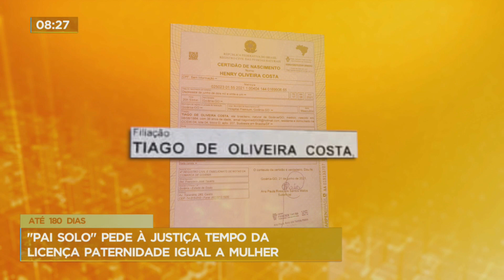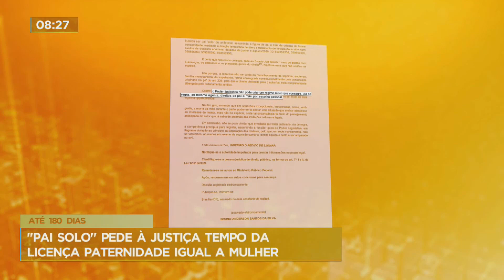Homem pede na Justiça tempo para licença paternidade igual a mulher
O médico Tiago Costa tinha o desejo de ser pai e conseguiu através de uma barriga de aluguel. O médico é pai solo e pediu na Justiça que pudesse ficar afastado dos dois empregos por 180 dias, tempo concedido a mulheres, na licença maternidade.